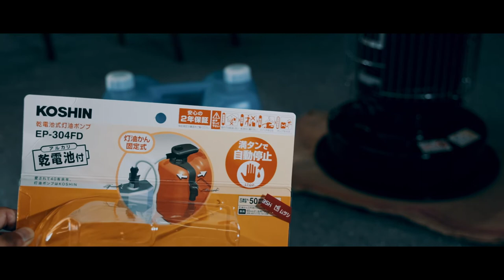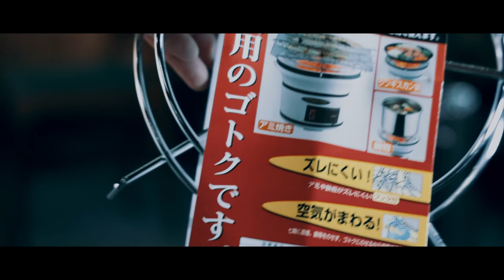寒いのでガレージにストーブ置いてみた。 トヨトミ KS-67H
趣味であるガレージライフですが、最近冷え込んできたので何かオシャレで温まるストーブがないか探していました。

トヨトミ　真っ黒なストーブKS-67Hに一目惚れしたので購入しガレージに置いてみました。

音楽